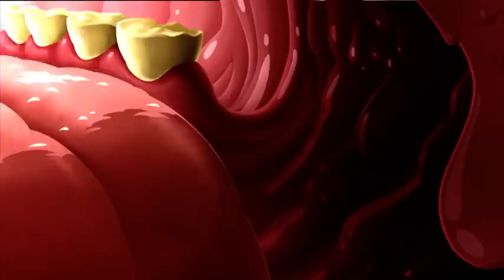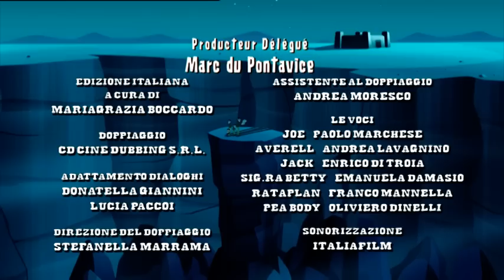I Dalton | TIl passaggio segreto (S01E67) Interi episodi in HD